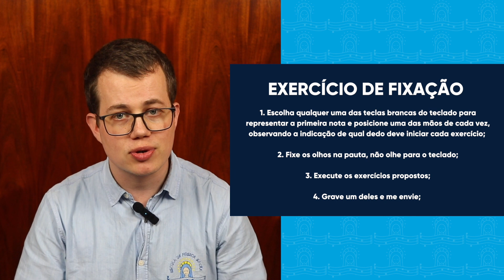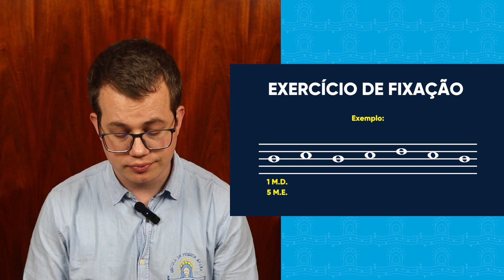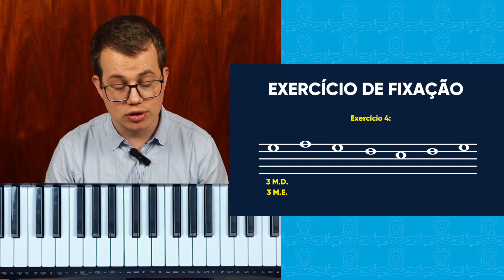Aula aberta: Formação Teclado Litúrgico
Neste vídeo você terá uma aula aberta presente na Formação Teclado Litúrgico, onde abordo questões como a pauta musical e como deve ser feita a leitura das notas no teclado.

Para saber mais informações sobre a formação teclado litúrgico acesse o link e fale diretamente comigo tirando suas dúvidas